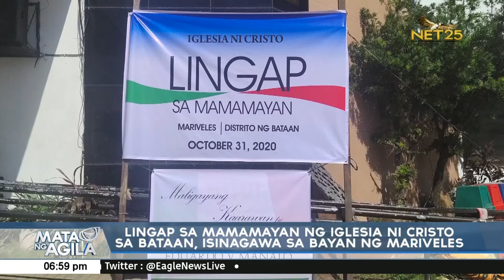Lingap sa Mamamayan ng Iglesia Ni Cristo, isinagawa sa Bayan ng Mariveles